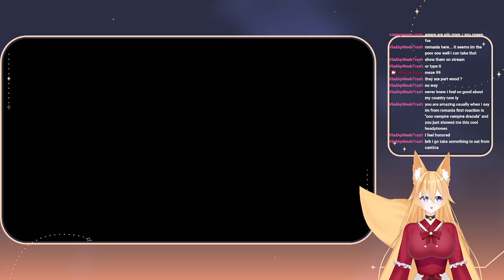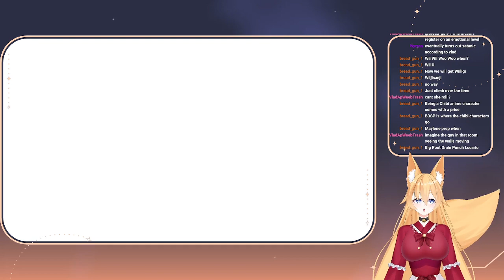First Playthrough/Nuzlocke - Going for the Third Gym Badge!